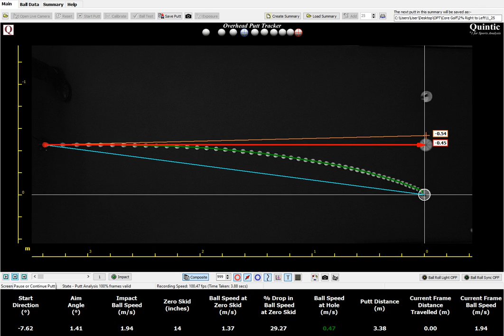Quintic Overhead Putt Tracker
The Quintic Overhead Putt Tracker is our latest development in our Quintic Ball Roll technology range.

The software will track the complete path of the golf ball throughout its journey, measuring parameters such as ball speed, aim location, start direction, apex, point of true roll, total distance and ball entry speed. The software works with a Quintic High-Speed Camera mounted in the ceiling above the putting area.

There are many applications of the Overhead Putt Tracker ranging from green reading, putter fitting, player and putter face alignment, break reading, pace control and, most importantly, feedback on each putt.

The software allows for multiple comparisons of shot patterns, dispersion and consistency. It will test the player’s intended aim against the actual start direction of the golf ball, either on a flat surface or slope!  Visual cues used by a player at set-up, along with their posture, have a significant influence on aim and start direction. Ball speed determines line, therefore different ball speeds will result in different ball paths. These can be layered on top of each other in the summary tab in the software. Once the ideal ball path is recorded, this can be superimposed on the LIVE video providing immediate feedback on both direction and ball speed.

It is possible to synchronise the Overhead Putt Tracker with any of the four Quintic Ball Roll systems (v2.4, v3.4, v4.4, v4.4 Research). With one click of a button both systems will capture the same putt, which can be loaded into the corresponding summary ready for analysis. The technology has been designed for everyone, from coaches to club manufacturers to R&D engineers and club fitters.